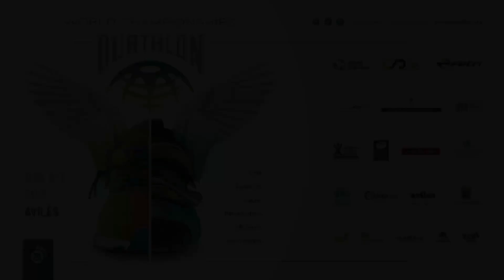Descubre el campeonato del mundo de duatlon Avilés 2021 a su paso por Laviana de Gozón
Avilés acogió el Campeonato mundial de Duatlón en Noviembre de 2021 y gran parte del recorrido de la prueba ciclista discurrió por la parroquia de Laviana de Gozón.
El Pico de Reguera, rebautizado para la ocasión como Pico de la "marañuela" fue el punto decisivo para la clasificación final, al poner a prueba las dotes de los atletas participantes.
Avilés y Gozón colaboraron en la prueba y casi un centenar de vecinos participaron como voluntarios en la seguridad de la carrera.
Conoce de primera mano el recorrido del Campeonato del mundo de Duatlon.
Descubre Gozón!!